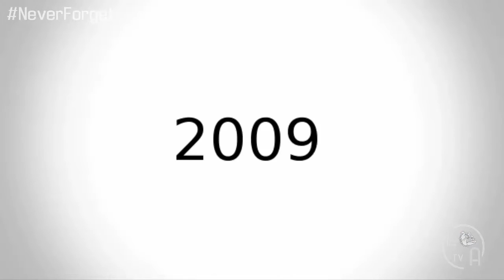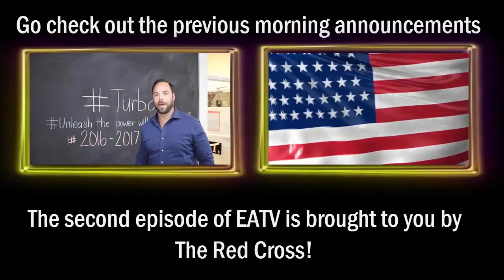EATV: Episode 3 (Never Forget)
EATV By TV Production.

Starring: Mohammed Shwel, Christian Gutierrez, Manny Garcia

Cinematography: Chrystian Linarez, Pedro Peña

Writing: Alexandria Balbin, Daniela Martinez, Christian Gutierrez, Krystabel Alvarez

Editing and Post Production: Dayron Oses, Ryan Diaz

Created by Cristene Paez